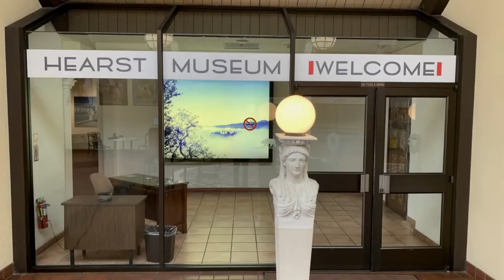Unsung Heroes - Wilfred Lyons - A Man of Many Hats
Hearst Castle may have been William Randolph Hearst's dream, but it would not be the place it is today without the talented people who worked on this property.  We want to share in our videos some of these people who helped create this Mediterranean village on a hilltop.  There were workers and craftsmen from Italy, Mexico, Switzerland, China and the Philippines, to name only a few of the countries represented.  Join Tim, our Hearst Castle tour guide, as he explores the Unsung Hero Wilfred Lyons.
We are grateful to the Hearst Family for donating Hearst Castle to the State of California under the responsibility of California State Parks.